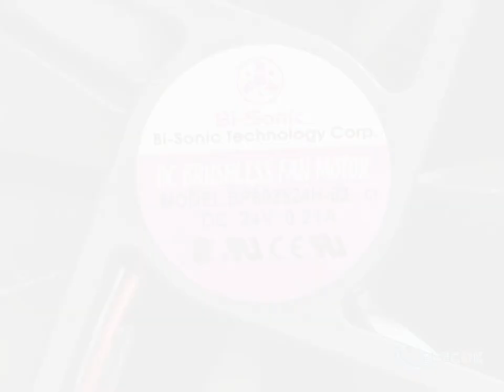BP802524H-03 24V 0.21A 2wires Cooling Fan refurbished